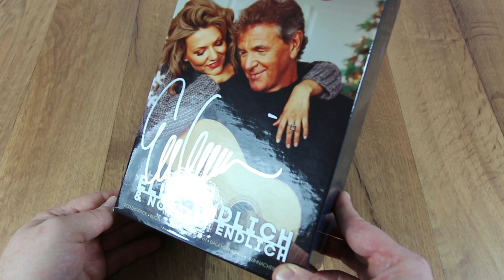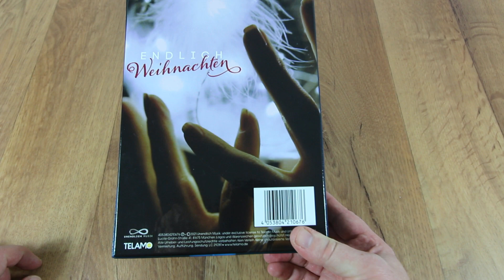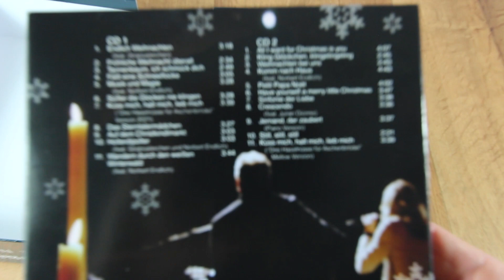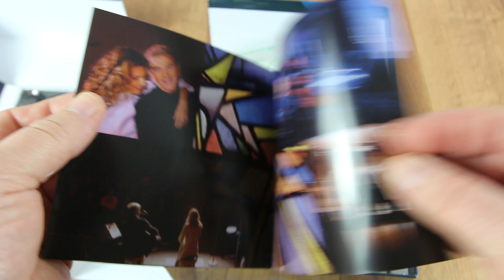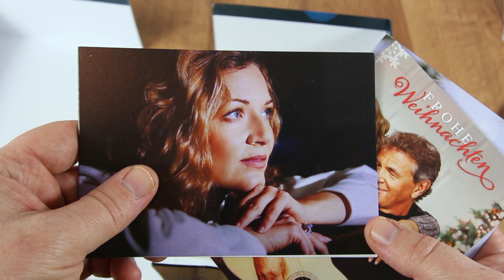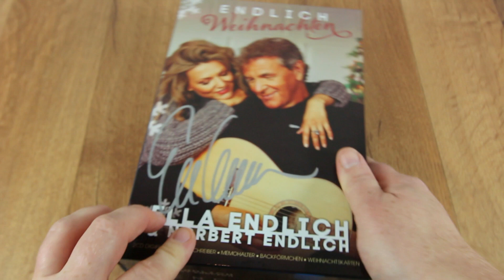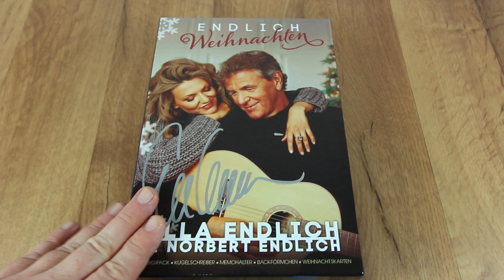Ella Endlich & Norbert Endlich - Endlich Weihnachten (Fanbox) Unboxing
Unter dem Hashtag schlagerunboxing​​​​​ oder schlagerfanboxen​ findet ihr noch mehr Videos von mir.
HIER KÖNNT IHR MICH UNTERSTÜTZEN ---